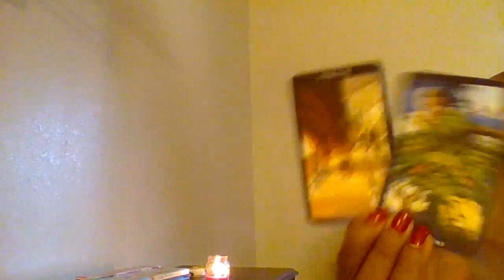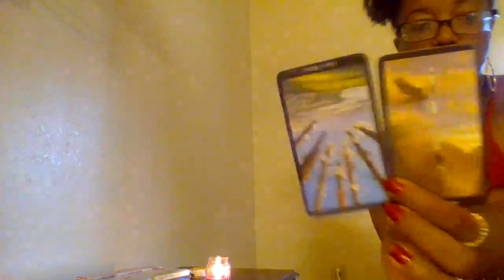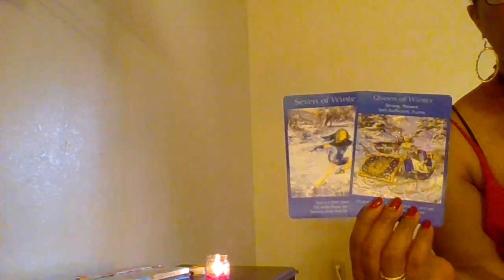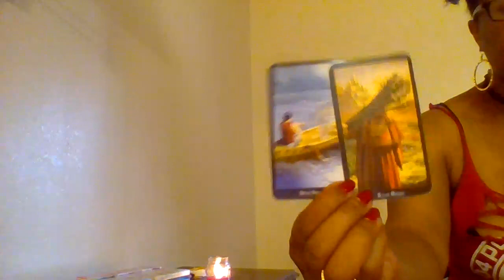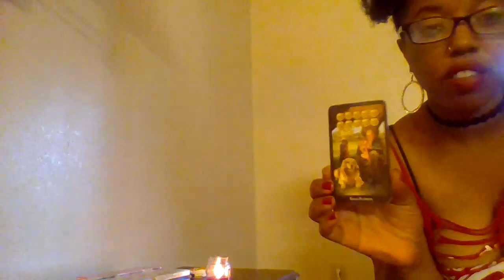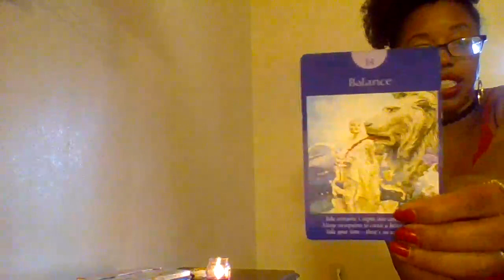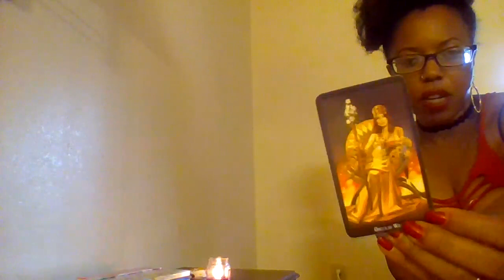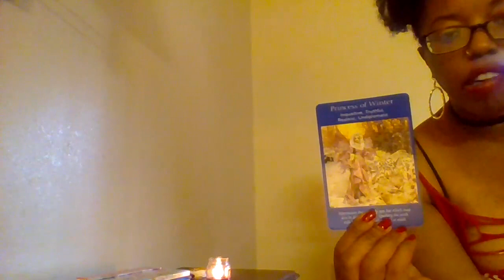How Will The Family React to My Pregnancy?😰..Pick 1 2 or 3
🌸Personal Readings Offered

🌟First Time Reading $10🌟